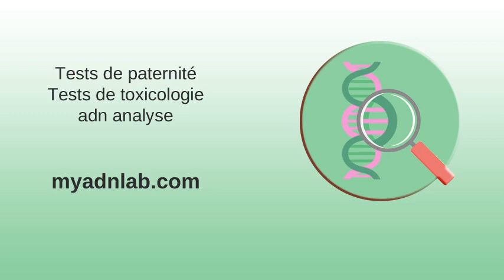Analytique de abus des drogues cannabis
intoxication - CISMeF . JO Débats parlementaires Questions-Réponses Assemblée nationale . Eva Cuypers - Assistant Professor - KU Leuven | LinkedIn . Rapport annuel de gestion 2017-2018 . Autochtones . Résumé du plan d'entreprise 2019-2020 avec les perspectives pour ... .